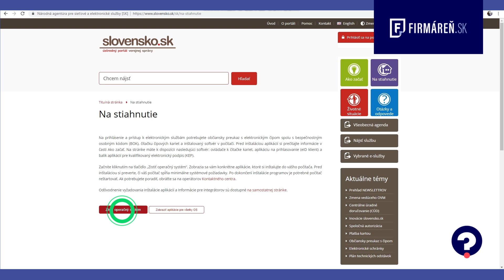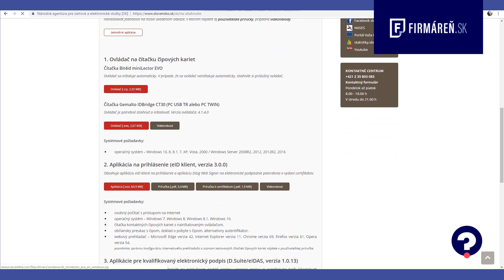Ako si vybaviť eID - čítačka a inštalácia softvéru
Po získaní nového občianskeho preukazu s čipom (eID) je potrebný ešte jeden krok na jeho úspešné používanie:  Nainštalovať do počítača software zo stránky slovensko.sk a zapojenie čítačky, ktorú ste dostali s preukazom. Pozrite sa, ako na to.